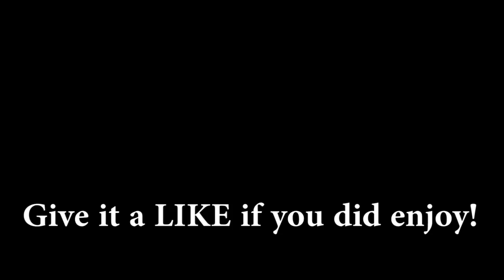WILL ROBINSON UNLOCKED | Family Guy: The Quest For Stuff - Quahog Con Event (2018)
More of the Quahog Con Event unlocking Will Robinson in week 3 of Family Guy: The Quest For Stuff! Update ends July 25, 2018.